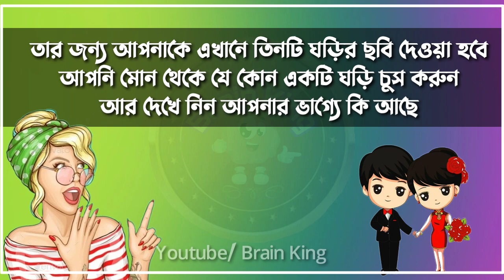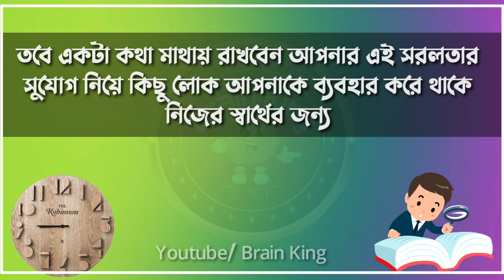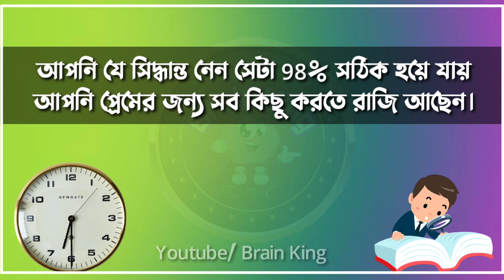আপনার পছন্দের ঘড়িটি চুস করুন আর দেখুন আপনার ভাগ্যে কি আছে। আপনি কেমন মানুষ। Brain masti | Brain king